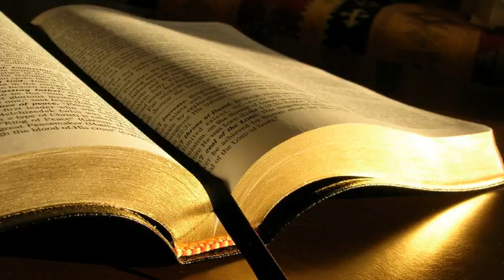Victoraș Toculeț # Neemia 13.1,3 # 08.10.2016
Zidire, dimineața
Predică, Neemia 13:1,3, mesaj transmis prin Victoraș Toculeț
sâmbătă, 8 octombrie 2016
Neemia 13:1  În vremea aceea, s-a citit în fața poporului în cartea lui Moise și s-a găsit scris că amonitul și moabitul nu trebuiau să intre niciodată în adunarea lui Dumnezeu,
3 Când au auzit Legea, au deosebit din Israel pe toți străinii.